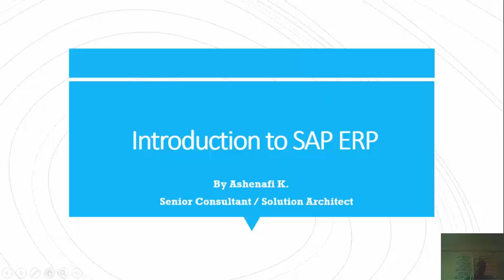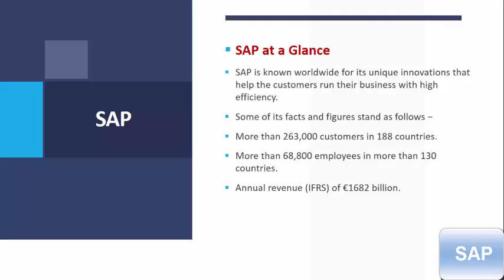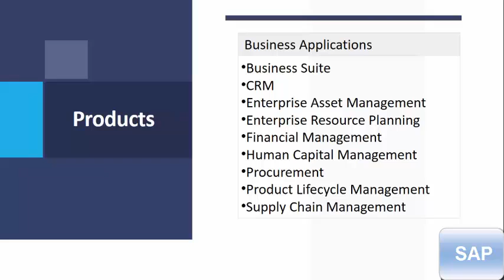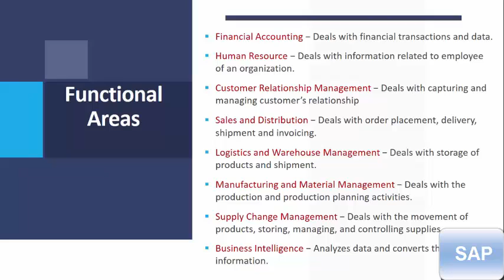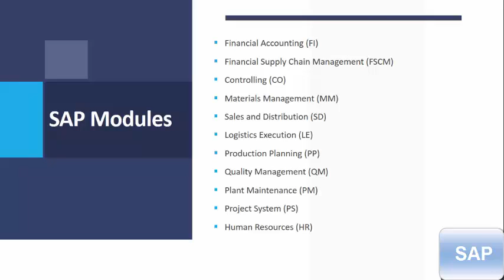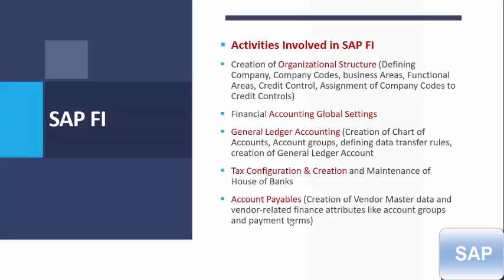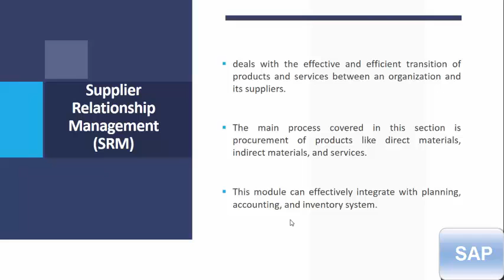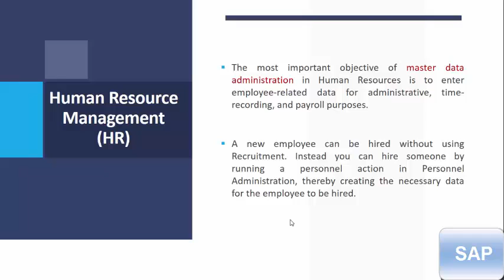Introduction to SAP ERP video 2 by Ashenafi K. Senior Consultant